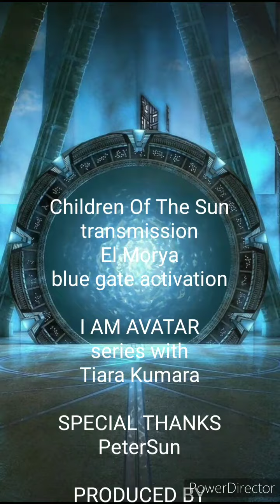Blue Gate Activation El Moria Divine Transmission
Children of the Sun
I AM AVATAR series
with Tiara Kumara
Blue Gate Activation
El Moria Divine Transmission

PeterSunVibrations